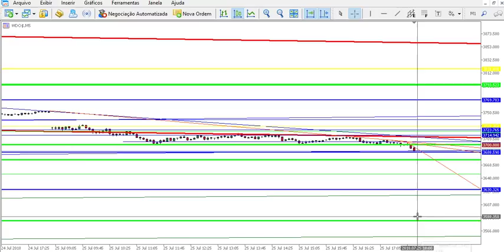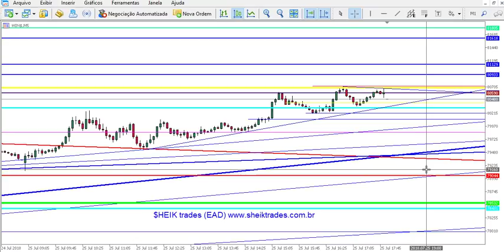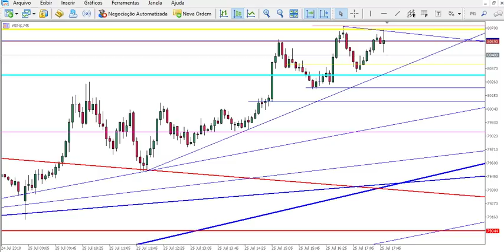ESTUDOS para Amanhã (26/07) - Day Trade / Scalping no MINI ÍNDICE E DÓLAR (Price Action)